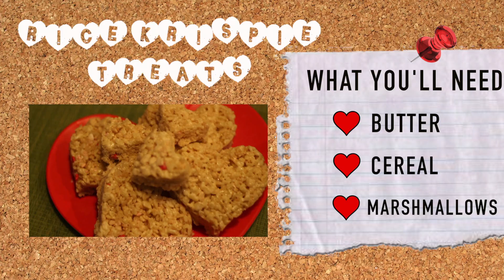Easy & Delicious Valentine's Day Treats! |2015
Here are some easy and delicious Valentine's Day treats you can make with your friends, for a party, or just for fun! :)

TheKaylynFaith

♡CUPID'S FLOAT:
2 Scoops of Ice Cream
Cherry Soda
Whipped Cream

1. Add 2 scoops of ice cream to a cup
2. Add your desired amount of cherry soda
3. Add your toppings like whipped cream, sprinkles, etc.

♡PRETZEL BITES:
Pretzels
Rolos
Candy Hearts

1. Preheat oven to 350
2. Place pretzels on a baking sheet
3. Place a Rolo on each of the pretzels
4. Bake for 3-5 minutes
5. Place a conversation heart on each of them

♡RICE KRISPIE TREATS:
3 TBS of butter
40 Marshmallows
6 Cups of cereal

1. Melt your butter
2. Melt your marshmallows
3. Pour in your cereal
4. Place in a pan and let them sit until cool
5. Cut into desired shape like hearts! :)

♡WHITE CHOCOLATE POPCORN:
2 Bags of Popcorn
2 Bars of White Chocolate
Candy Hears

1. Pour your melted white chocolate over your popcorn
2. Decorate with candy hearts and sprinkles

SONGS:
Meghan Trainor- Lips are Movin'
Taylor Swift- Shake it Off